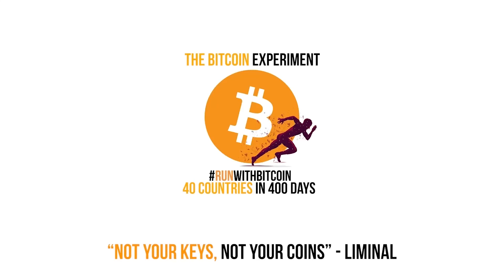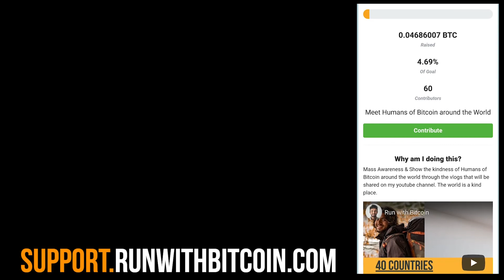A peak into Masai Lifestyle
Travel with Bitcoin around the World. Bitcoin Mass awareness.

Namaste familia :)
Thank you to everyone around the world for supporting this journey.
The plan is to travel around 40 Countries using only Bitcoin. I will rarely be using FIAT($, Rupees, Pounds).
Please connect me to folks/businesses that accept Bitcoin for their goods and services.

Day 188
After a day out in the game drive, we visited the local Masai village and learned about their life. Here is what they have to say.

All this is a blessing, I am grateful to all these wonderful souls I have met on this journey. Love y'all :)

Thanks, Jestin for the edit.

Hugs,
Paco